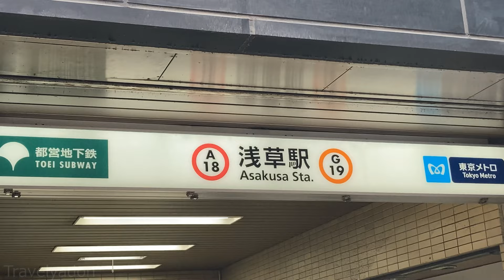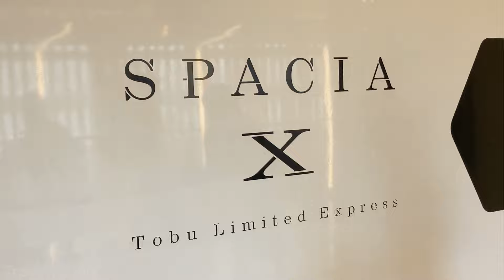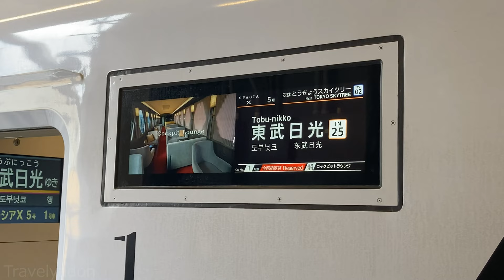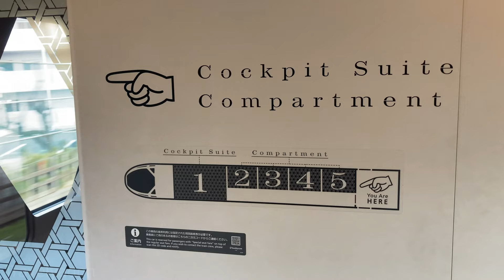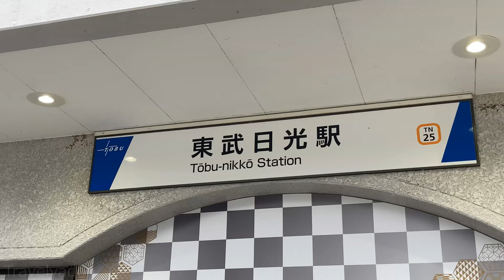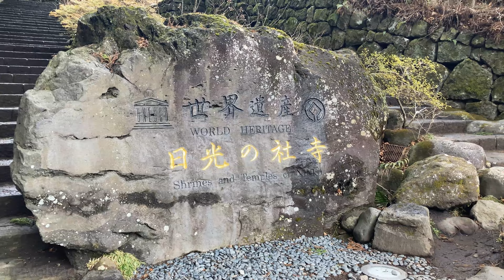[Spacia X] Trip to Nikko. I rode in the front seat of Spacia X.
This time I took the Spacia X for a short sightseeing tour of Nikko.
I sat at the very front of the cockpit lounge and enjoyed the train trip.
*Prices are before the timetable revision.

Information is current at the time of filming and may differ from actual conditions.
Please refrain from contacting the store directly regarding the contents of the video.
As for subtitles, they are automatic translations.